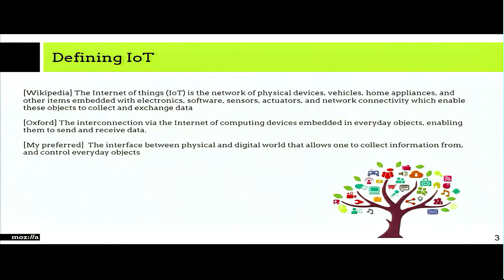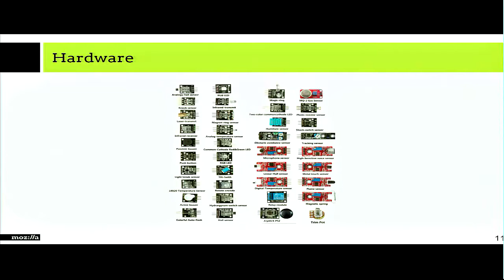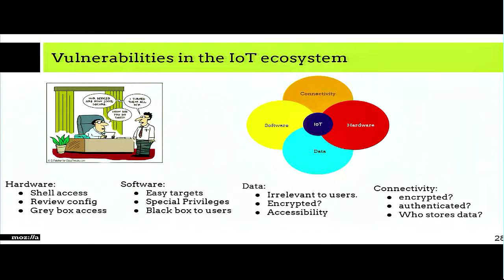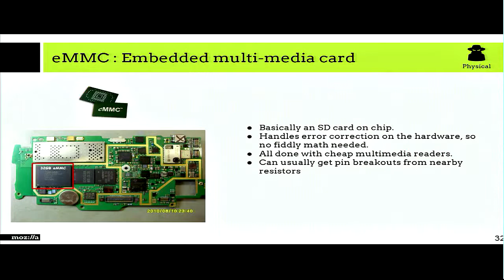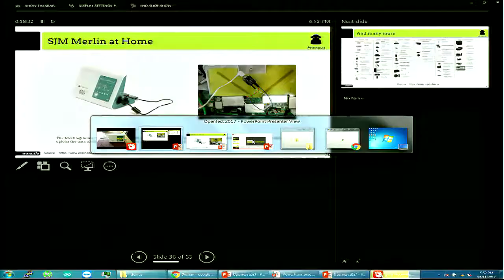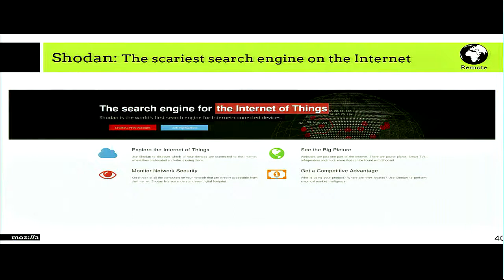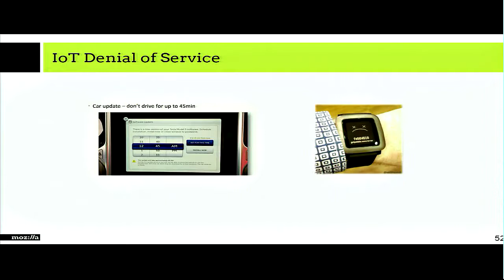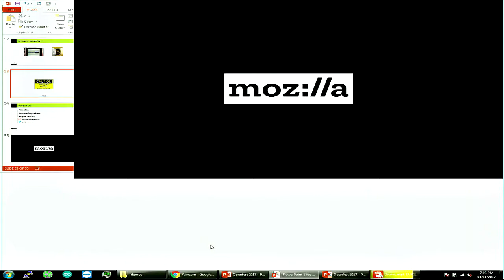The Dark side of Internet of things (Dipesh Monga)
With the advent of Internet of things, monitoring and controlling everything such as coffee maker, lights, TV, Fridge, etc. over the Internet has become a child's play. But are we really making our lives simpler or diving ourselves in a vast ocean which is getting deeper and deeper? In today's world where the security of our data is a major concern, the number of websites are always tracking what we search for, what we watch, our location and now when things are limited to only data, adding another dimension i.e. physical entities is really a big question.